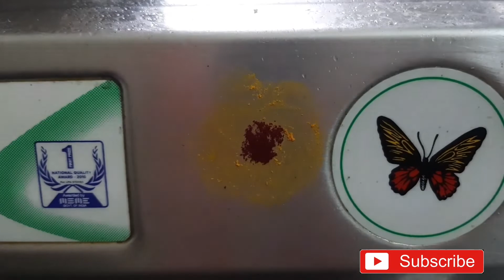Vlog//House Shifting//Happy Movement